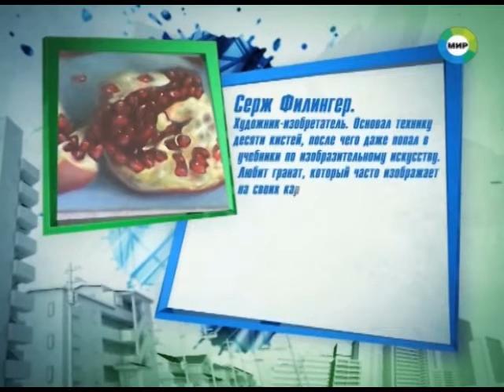Серж Филингер в передаче "Мечтай! Действуй! Будь! (техника 10 кистей)